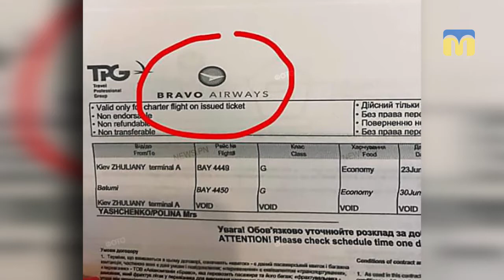48 миколаївських туристів, що на дві доби застрягли в аеропорту міста Батумі, повернулися додому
48 миколаївських туристів, що на дві доби застрягли в аеропорту міста Батумі, повернулися додому. Виліт мав відбутися 30 червня. Його декілька разів переносили. Авіакомпанія Bravo Airways, яка мала забезпечити переліт, на зв'язок не виходила. Без їжі та води туристи чекали на допомогу від посольства. Представники посольства вийшли на зв'язок 1 липня.